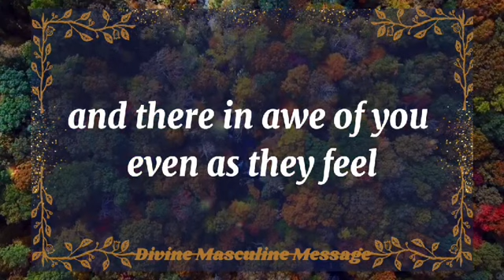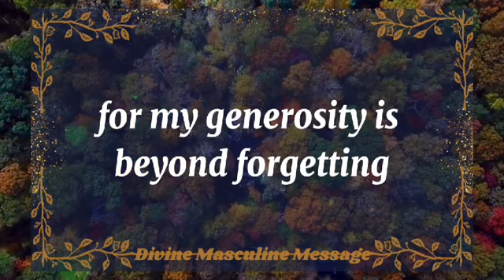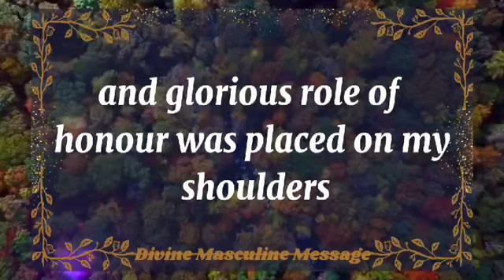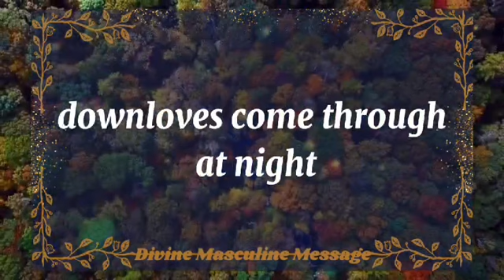OMG!!😲THAT STRANGER? THEY FELT A SPARK😱 dm to df | 💌 Twinflame reading today